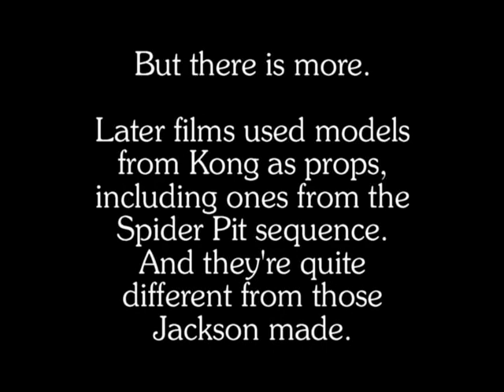King Kong Spider Pit Sequence - the lost models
When Peter Jackson attempted to recreate King Kong's lost Spider Pit Sequence in 2005, he used drawings and photographs as guides for the models. But some of the models had appeared in other films made by RKO and Willis O'Brien. I've combined clips from a few of them:

Genius At Work
You'll Find Out
Black Scorpion
Bringing Up Baby
Zombies on Broadway
Once Upon A Time